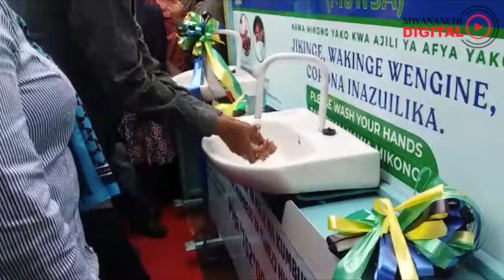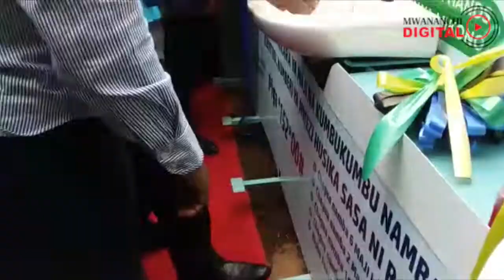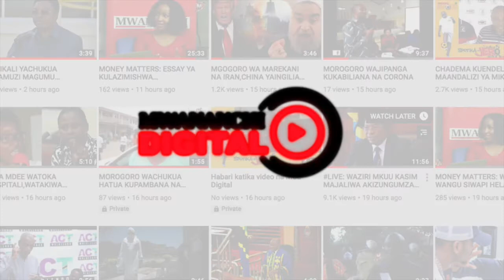DC MOSHI AWATAKA WANANCHI KUENDELEA KUJIKINGA NA CORONA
Wananchi, Wilayani Moshi, mkoani Kilimanjaro, wametakiwa kuendelea kuchukua tahadhari, dhidi ya virusi vya corona, vinavyosababisha ugonjwa wa covidi-19, ikiwa ni pamoja na kufuata maelekezo yanayotolewa na serikali kupitia wataalamu wa Afya